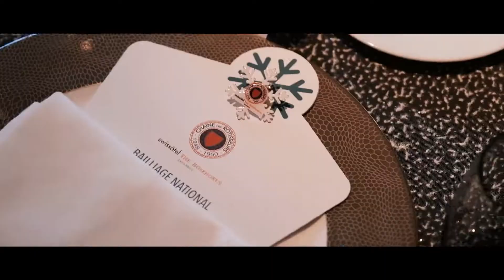Chaine des Rotisseurs Swissotel End of the year Gala dinner 18-12-2021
Dear Friends de la Chaine,
On 18 December our members enjoyed each others company at the wonderful End of the Year Gala dinner at Swissotel the Bosphorus. Please enjoy this video of the event.
Vive la Chaine!
Yves Léon
Bailli Délégué
Membre du Conseil Magistral